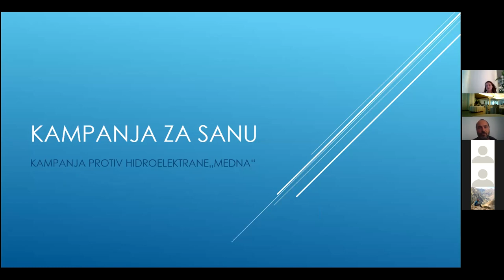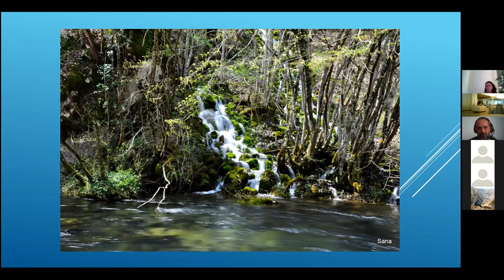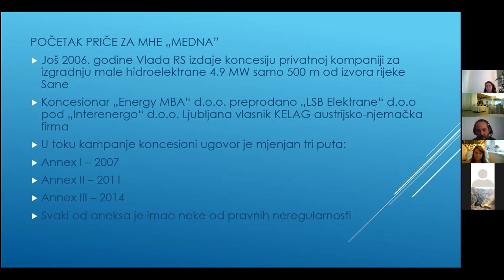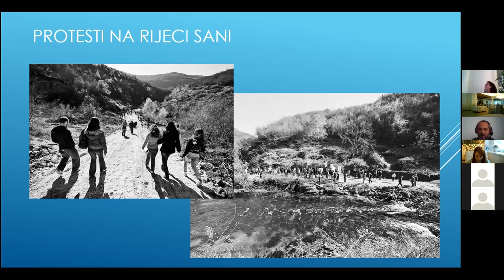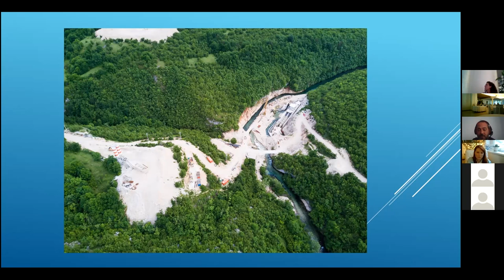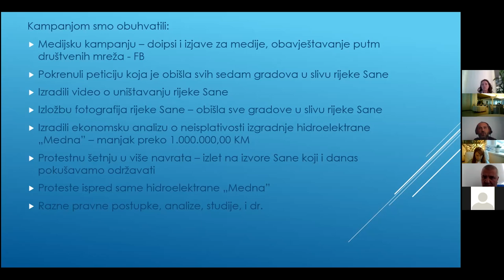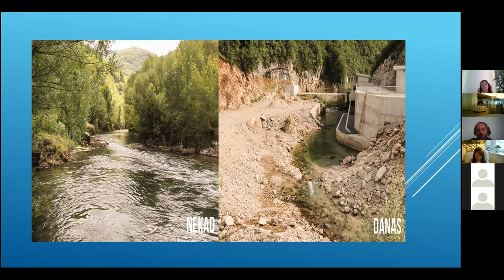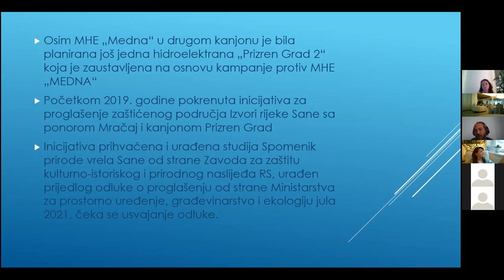Free the Rivers 2021: Campaigning for rivers - sharing regional experiences: Goran Krivić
Goran Krivić (Sana case, BiH)